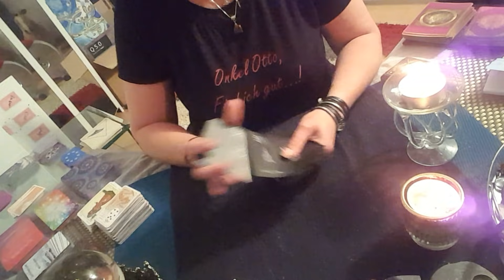🔮🔮Blick in die Kristallkugel 🔮🔮Otto redet sich in Rage😲❤